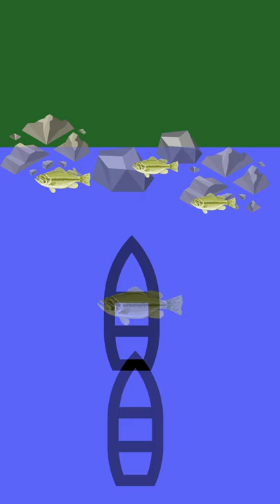Tips to Target Giant Bass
Big Bass take a slightly different approach to target and catch them. These easy tips will help you find that next giant bass